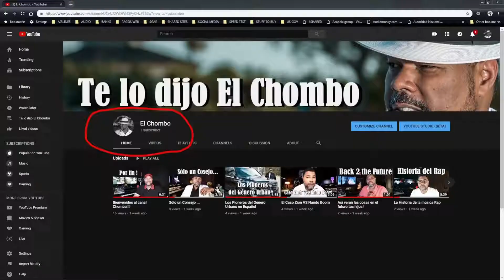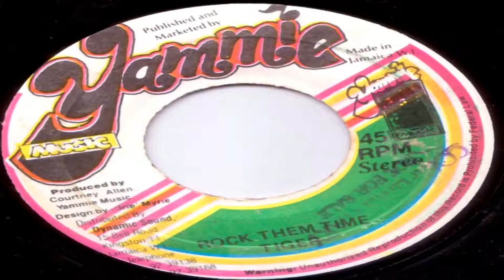El Chombo presenta De Dónde Salió el Reggae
Mis videos no monetizan por copyrights,

Bienvenidos muñequitos, hoy hablaremos del Reggae…

Mis canciones en plataformas digitales “El Gato Volador”, “Chacarron”, “Bailando”, “Dame Tu Cosita”, “Papi Chulo”, “Mueve Mami”...